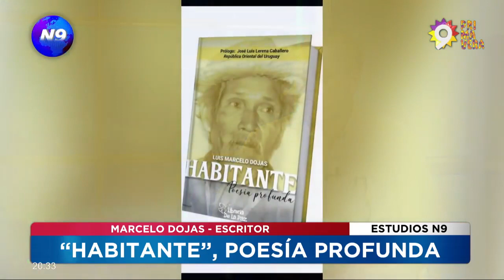Marcelo Dojas: habitante, poesía profunda - NOTICIERO 9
Nos visita hoy Luis Marcelo Dojas, escritor chaqueño que nos habla de su reciente libro “Habitante, poesía profunda”, así como aquellas cosas que lo inspiraron en su carrera literaria.

NOTA EN PISO: MARCELO DOJAS, ESCRITOR.